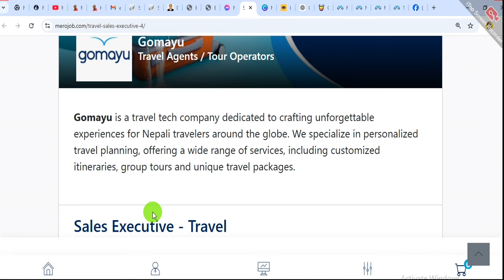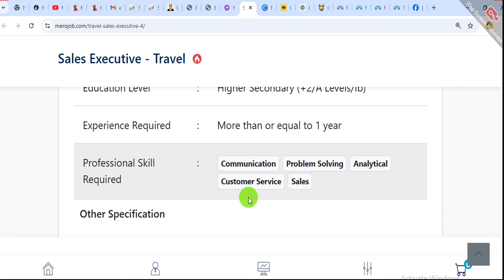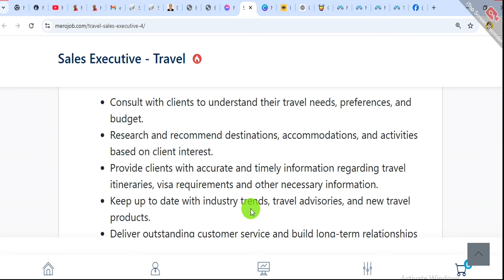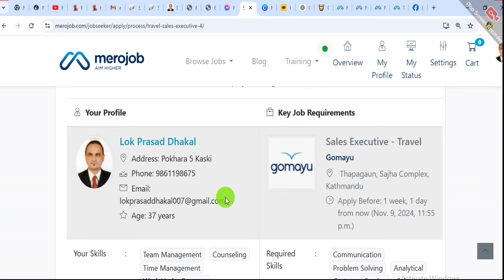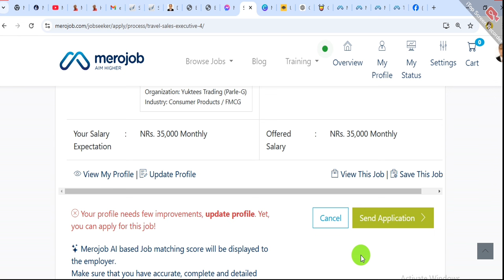High Paying Jobs in Nepal ll Attractive Salary Job Vacancy in Nepal 2024 ll turningpoint3486 Jobs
Turning Point

Turning Point